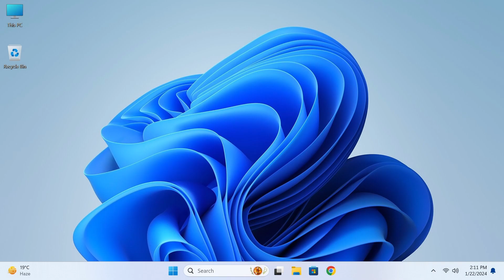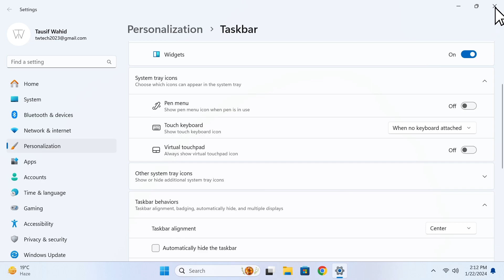How to Move Taskbar Apps to Left Corner in Windows 11 | TW Tech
In this video I will show you that how you can move your taskbar to left corner in windows 11. Windows 11 taskbar is now way better than windows 10. But some people don't like it. They want to make there taskbar like windows 10. In this video I show the solution very well. The solution's are very easy and understandable. So that you can understand it very easily.

🖥️ Computer Tips | Tech Tutorials | IT Insights

At TW Tech, we are passionate about demystifying the digital world and empowering you with the knowledge to make your computing experience seamless and enjoyable. Whether you're a seasoned tech enthusiast or a complete beginner, our channel is your hub for valuable insights, hands-on tutorials, and the latest in computer education.

🌐 Explore the Digital Universe with Confidence

Embark on a journey with us as we break down complex tech concepts into easy-to-understand bites. From essential computer tips that boost your productivity to in-depth tutorials on software, hardware, and everything in between, TW Tech is your trusted companion on the road to digital mastery.

💻 What to Expect:

Tech Tutorials: Step-by-step guides to help you navigate the digital landscape.
Computer Tips: Handy tips and tricks to optimize your computer's performance.
IT Insights: Stay informed about the latest trends, updates, and innovations in the world of technology.
🤝 Join Our Tech Community

At TW Tech, we believe in the power of community. Join our ever-growing family of tech enthusiasts, ask questions, share your knowledge, and connect with like-minded individuals who are passionate about all things tech.

Ready to elevate your tech knowledge? Welcome to TW Tech, where we turn complexity into clarity and make technology work for you! 💻🚀

pc tricks
computer tricks
keyboard tricks
best features of pc
pc features
desktop tips and tricks windows 10
how to use computer faster
computer hidden tricks
computer tips and tricks
computer tricks
computer windows button tricks
windows 10 tricks
keyboard shortcuts
windows 10
important computer tricks
computer tricks and secrets
TW Tech